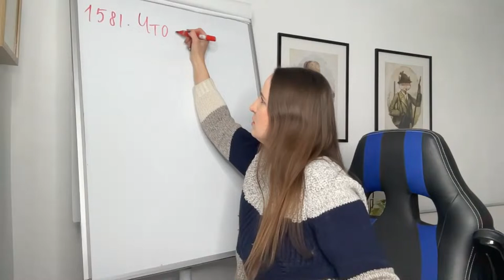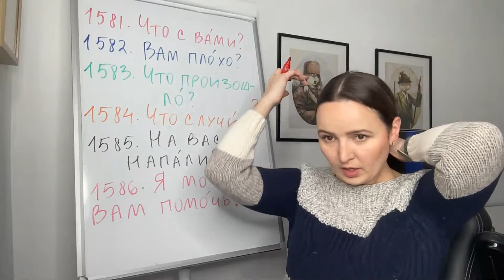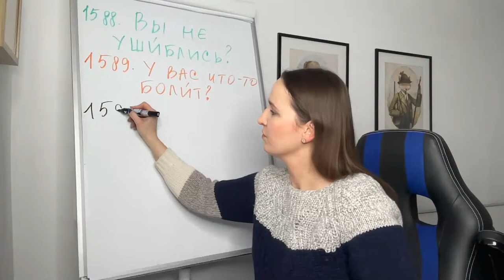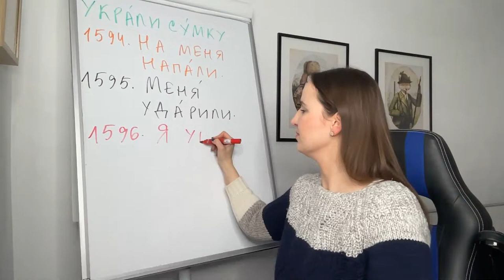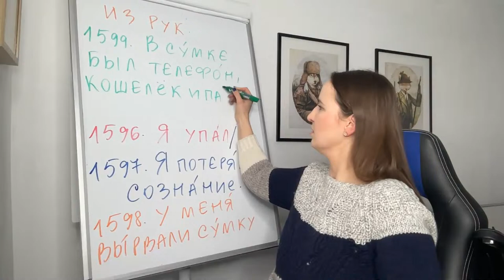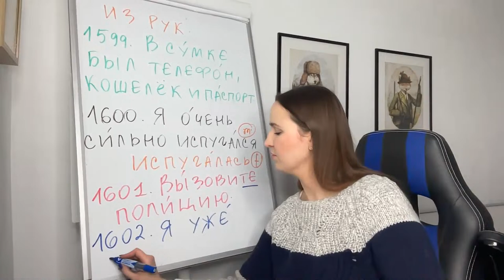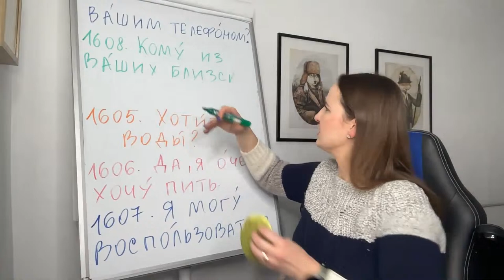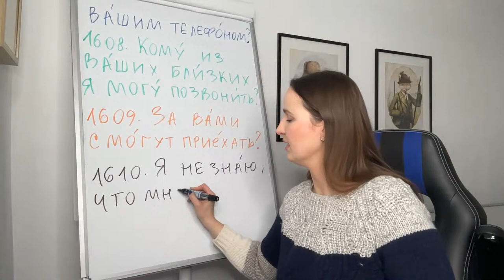LEARN 5,000 RUSSIAN PHRASES IN 1 YEAR | 1610 /5000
COMMENT with your favourite PHRASE

Love,

Nastya xoxo